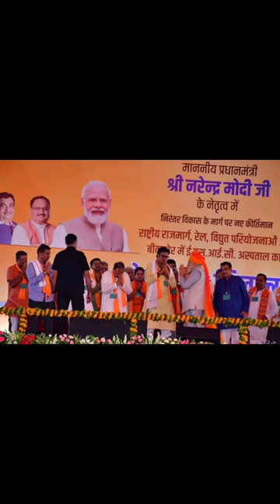नेता म्हारा राजेन्द्र राठौड़ (audio out)। Pradeep Dandu । Vicky Rathore ।new haryanvi song 2023